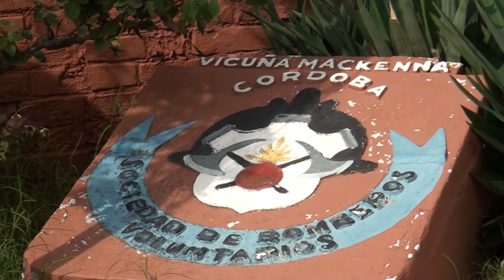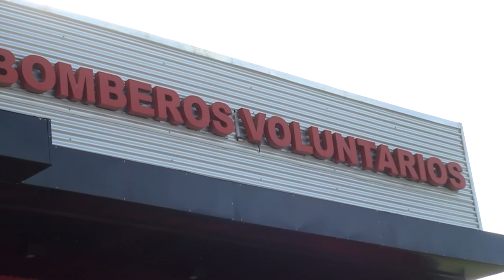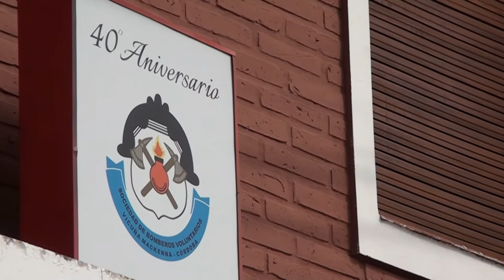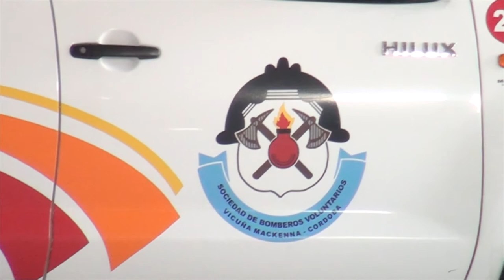FABIAN ROSS PTE COMISION DE BOMBEROS SORTEO DE LA CUOTA AL DÍA, ESCUELA DE ASPIRANTES Y OTRAS AC